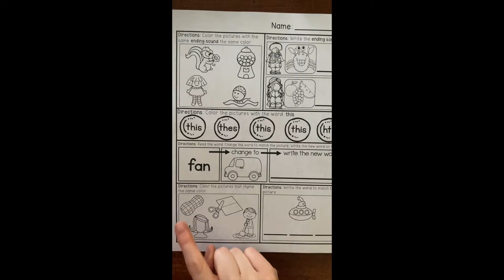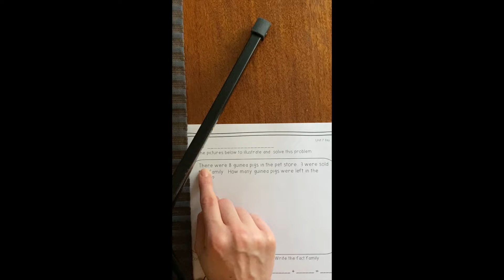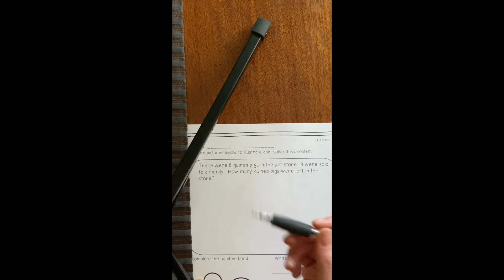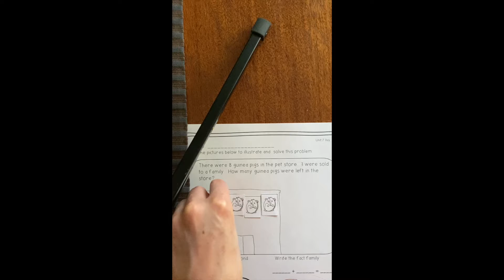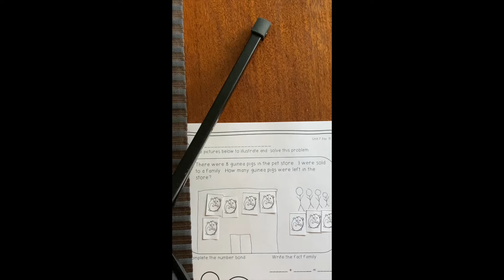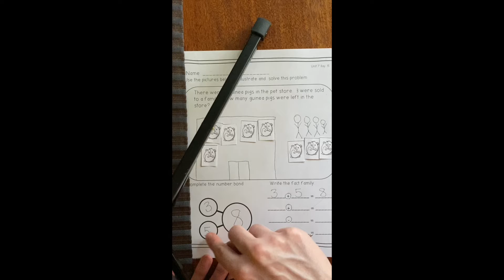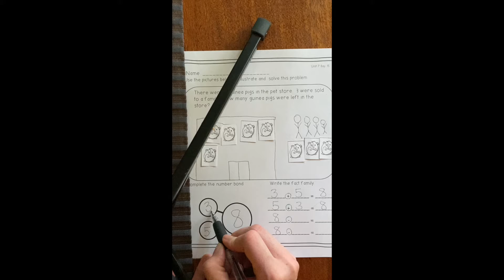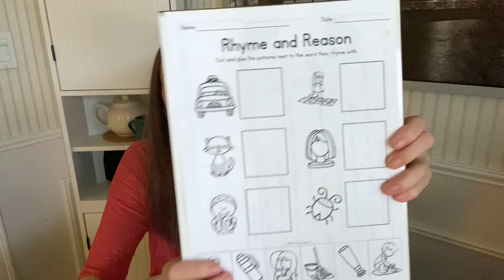May 15, 2020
Its FRIDAY!!!